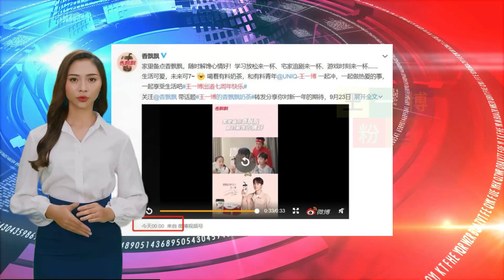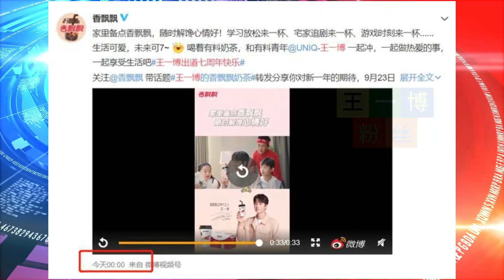王一博出道七周年，品牌爸爸给足牌面：卡点祝福，被满满的爱包围 【王一博粉丝】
王一博粉丝 - 王一博出道七周年，品牌爸爸给足牌面：卡点祝福，被满满的爱包围